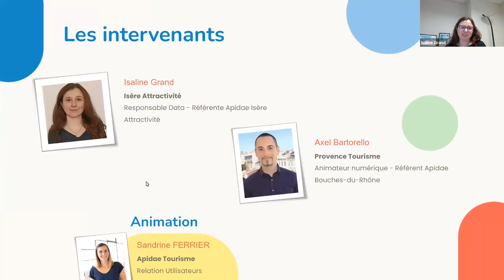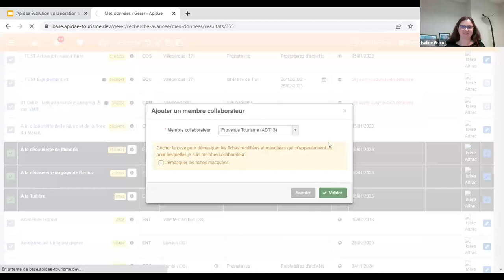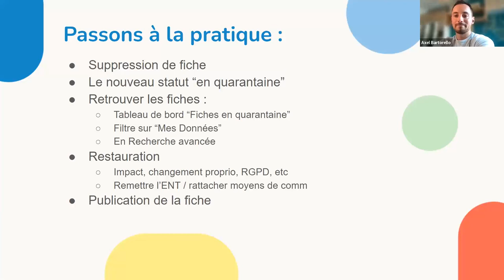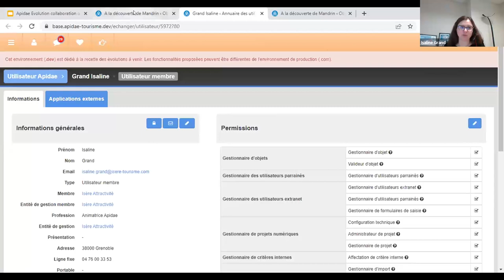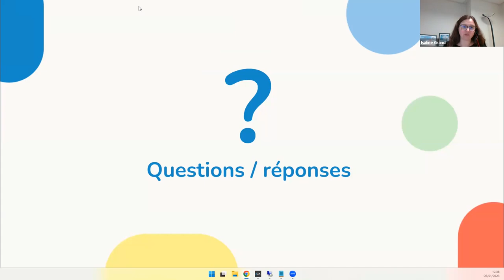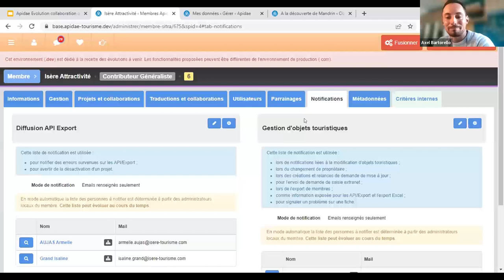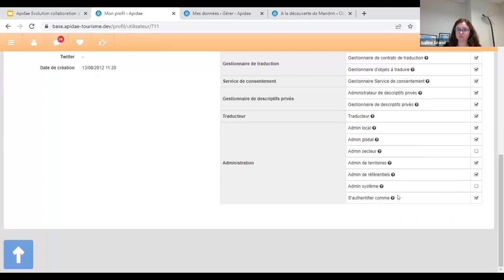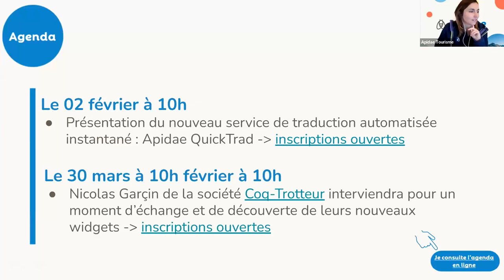Les nouvelles fonctionnalités autour de la collaboration dans la plateforme Apidae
Cet atelier évoque les évolutions qui seront disponibles à compter du 17 janvier 2023 :
– Pour les utilisateurs qui utilisent la collaboration : un système de notification pour mieux travailler ensemble sur une même fiche.
– Pour tous les utilisateurs : une zone de quarantaine pour conserver vos fiches supprimées et pouvoir les restaurer en cas d’erreur.

Un atelier présenté par Isaline Grand, animatrice Apidae en Isère et Axel Bartorello, animateur Apidae dans les Bouches-du-Rhône et animé par Sandrine Ferrier, référente conseil Apidae.

Replay du webinaire du 06 janvier 2023